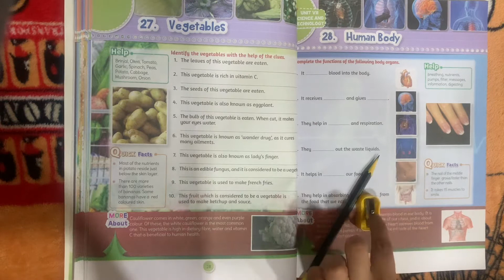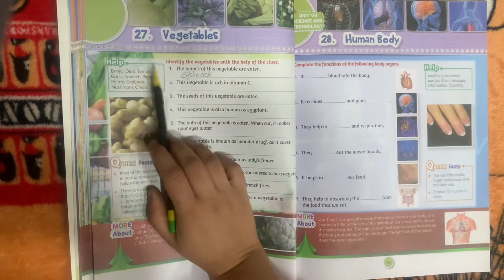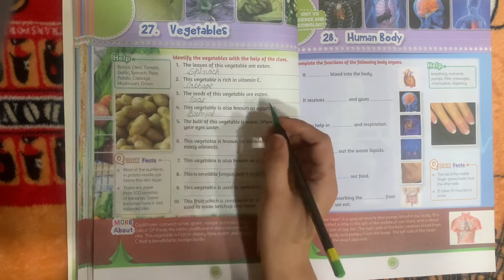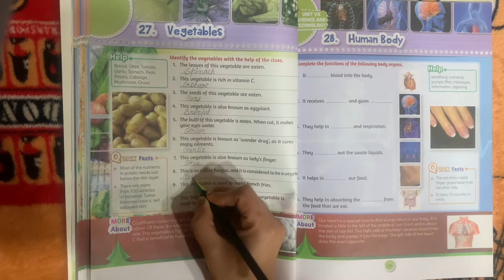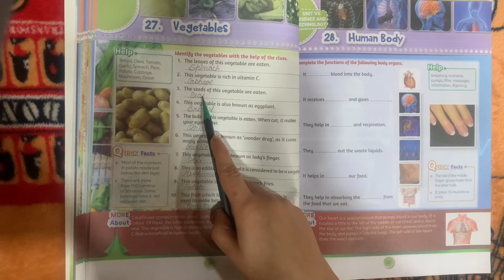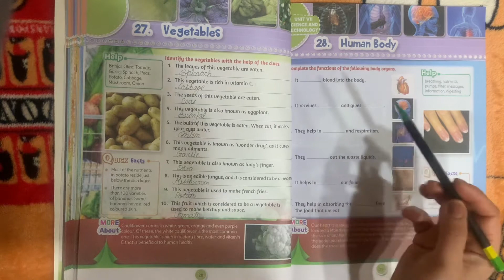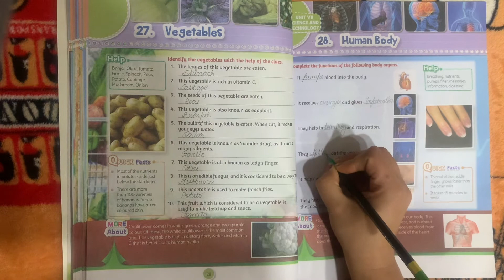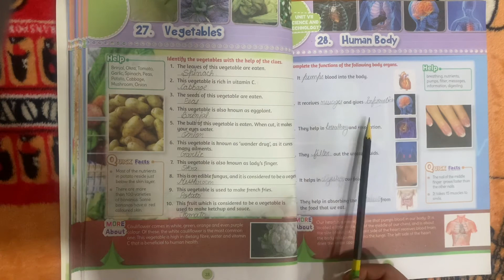Class - 3 | GK